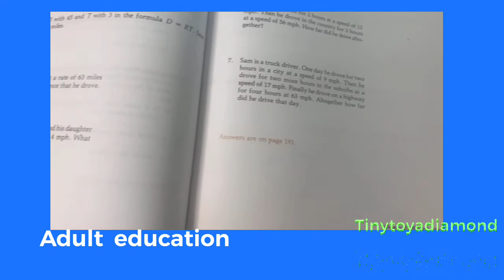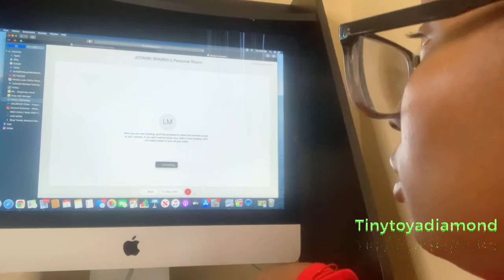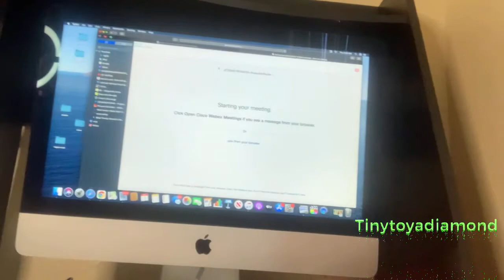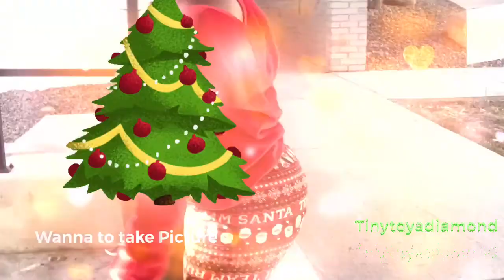vlogmas Day 5